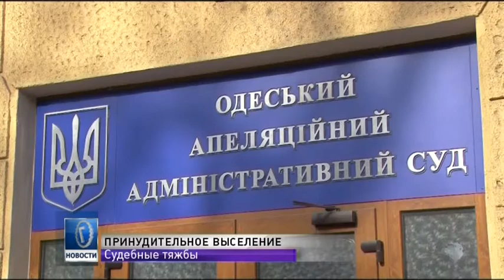История одесситки, обманутой застройщиком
Война между застройщиками и обманутыми одесситами не прекращается. Люди, которых принудительно выселили и оставили без крыши над головой, не перестают бороться за правду. Историю Марины Лопатюк, которая уже три года борется за обещанное жилье, расскажет Ирина Стряпко.